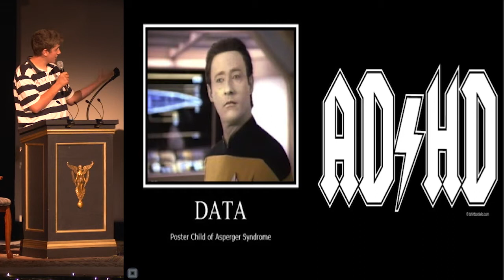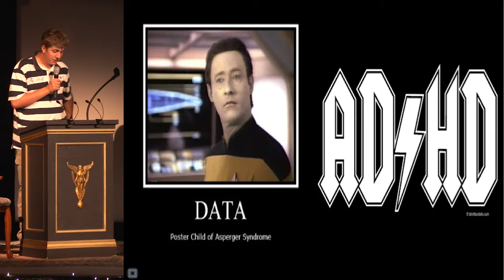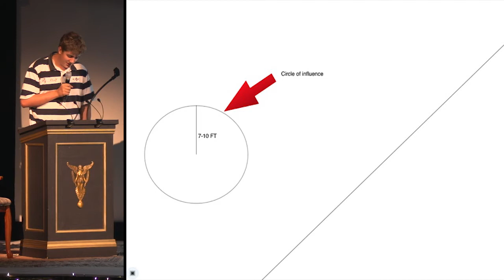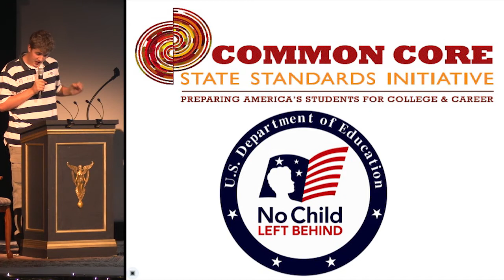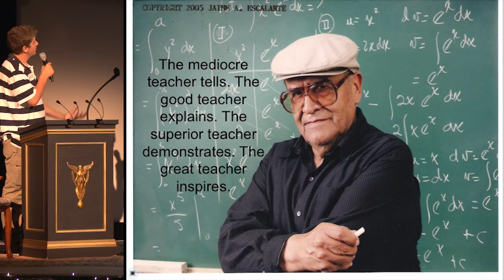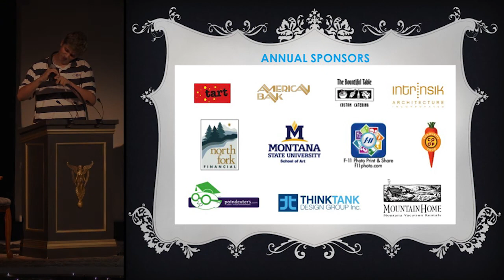Bozeman PK12 - Austin Reuter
Austin Reuter
12 Years a Student